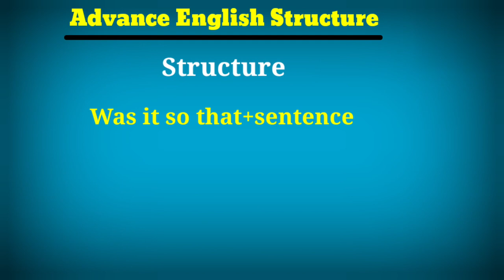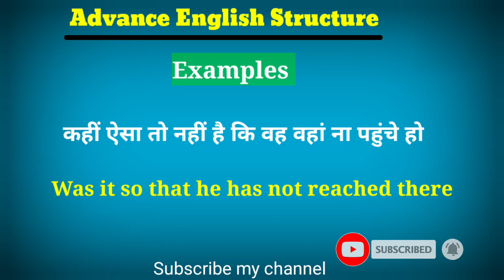Advance English Structure Part 22 / Advanced English / Advanced Spoken English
Your Quories-:
1. advance english
2. advance english structure
3. advance english structure in hindi
4. advance english in hindi
5. advance english structure daily use
6. advance english for spoken practice
7. advance english conversation
8. advance english vocabulary
9. advance english phrases
10. advance english for beginners
11. advance structure for Spoken english
12. advance structure in english
13. advance english daily Use
14. advanced english structure
15. advanced structure in english
16. advanced english structure daily use
17. advanced structure for spoken practice
18. advanced english
19. advanced structure
20. advance english spoken classes
21.english speaking practice
22.english advance structure
23.english structure for spoken english
24.english structure
25. spoken english
26. translation in hindi to english
27. translation in english to hindi
28. english Advanced structure
29. Advanced Spoken English